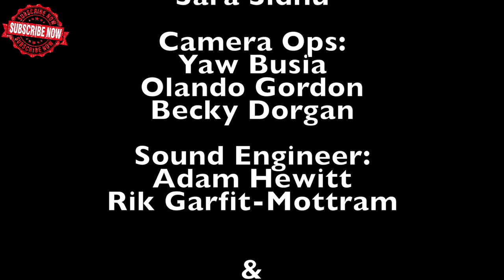Colour Man - The Bibleman Live & Direct at YouTube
Colourman (given name Fidel Hugh Henry, born c. 1965) is from the Manchester Asia district and started out with the Clarendon-based Sound System Cosmic Force in the Early 80's and also sounds such as Ghetto International, Master Blaster, Caddett Hi Power. Other than being Colourman he was at this time often known as The Bible Man or even Colourvibes. The name Bibleman due to Colourman often refering to matters religious. He must have released his first album, Cool Profile (erroneously credited to Clourman), during this time. Cool Profile was recorded for the producer Super Bubble Rock (also known as Eric Bubbles of the African Brothers).

In 1984 he moved to Kingston where he was coached by Snagga Puss - who at the time was performing as Dickie Ranking and was the resident DJ on the Gemini Disco sound system. His reputation grew and he was soon invitated by Junjo to perform alongside Burro Banton, Billy Boyo, Little Harry and Danny Dread on the Volcano Hi Power sound. In '85 Junjo invited Colourman to join him when he decided to take the sound to New York. Colourman resisted the offer, preferring to perform in Jamaica.

While often appearing on Gemini he was discovered and soon got recruited to Sugar Minott's Youth Promotion which he joined in '85. The same year he released his »Skin It A Go Peel«, followed by »Vibes Up A Sound«. His debut, however, resulted in him being enrolled by I-Roy to voice a track at Channel One - it surface on the one rhythm compilation Adam & Eve. His biggest two hits were the songs »Dirty Ways Gal« (1985, Creation) and »Kick Up Rumpus« both being produced by Cashima »Dave« Steele and subsequently and also included on the album Kick Up Rumpus. The latter song was banned by both RJR and JBC, as certain lines within the tune were considered blasphemous. This prompted sufficient sales to take the song to the top of both charts.

live music
Jamaica
Reggae
Music video
Dj
Interviews
mp3